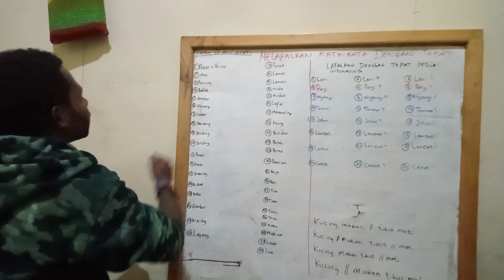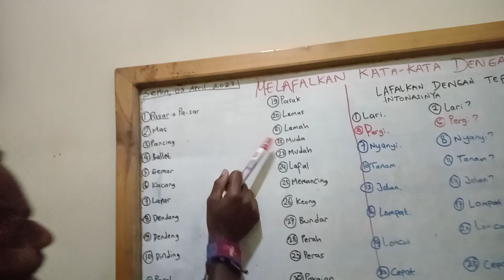BAHASA INDONESIA BELAJAR MELAFALKAN KATA-KATA DENGAN TEPAT DALAM BAHASA INDONESIA (Kandius Yoman)